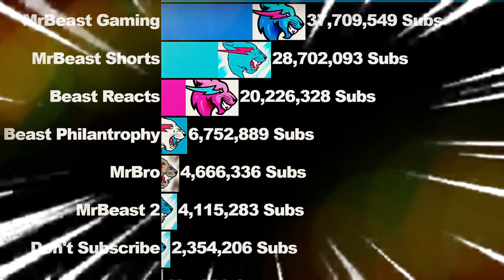All MrBeast Channels Gas Gas Gas Meme (+Future)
In this MrBeast Gas Gas Gas Meme Video we show you the Full Sub Count of All MrBeast Channels from their start of YouTube until 2021 and even the future!

(also i always comment important and interesting parts of the data!)

There are no more costs for you as a buyer of the product,
but i will get a small provision of the buyingprice.